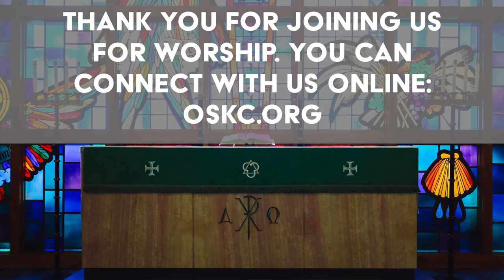The Good Book: How to Study the Book